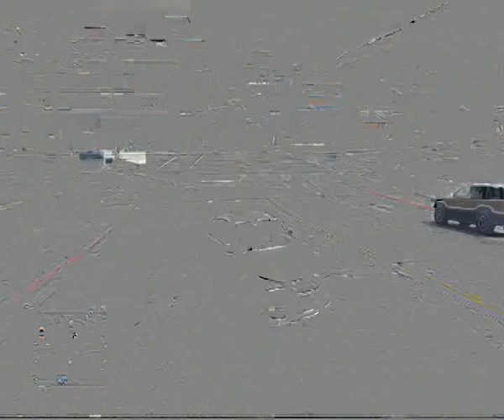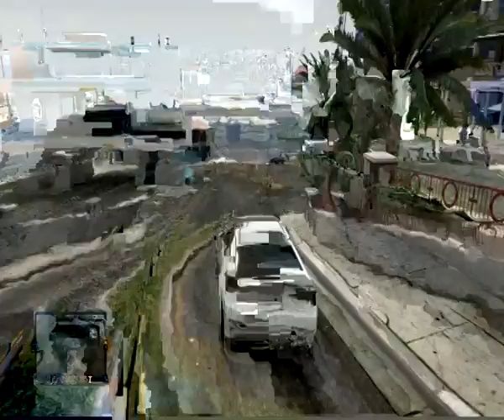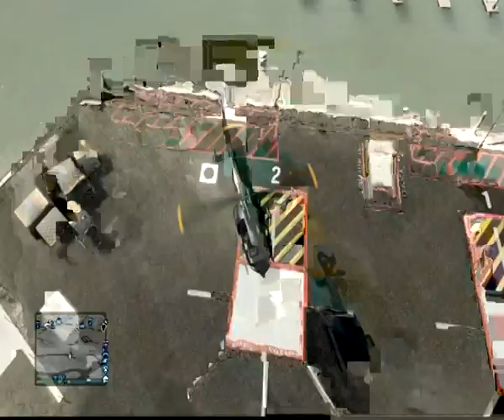En busca del cargobob! GTA V MrJulenC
En este video os muestro como me encontre un elicoptero de carga militaal
LIKE porfavor